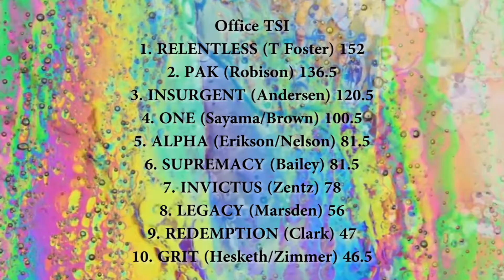Weekly Update July 27